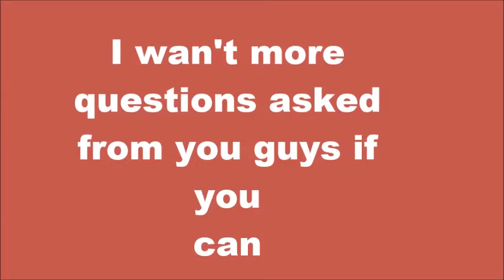Ask me Questions 2.0000001